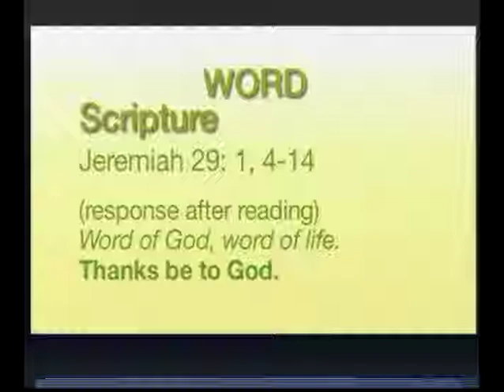Trinity Lutheran Church, Stillwater, MN - Sunday Sermon, Nov. 26, 2017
Seminary Student, Matthew Garavalia